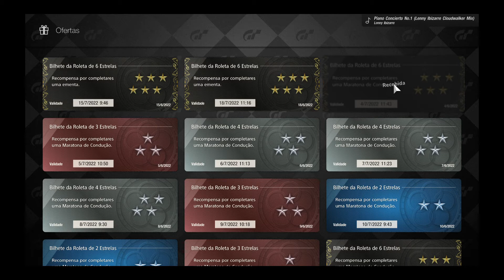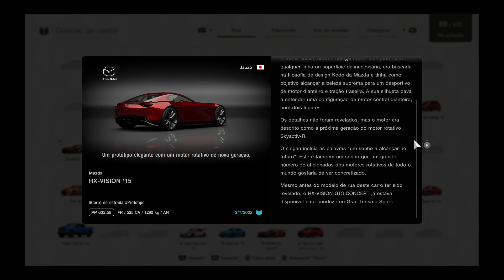Gran Turismo™ 7 6-Star Ticket Prize Car (2)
Mazda RX-Vision 2015!